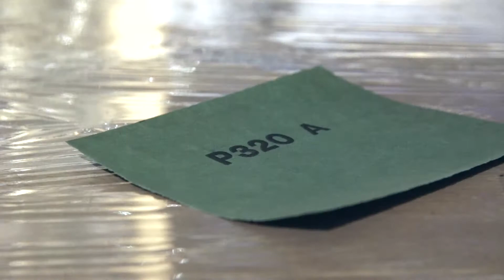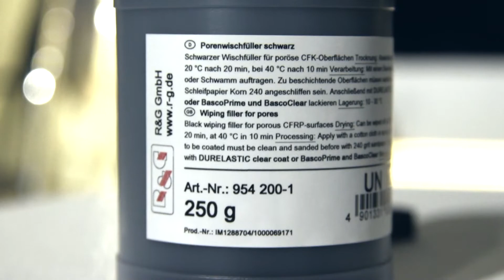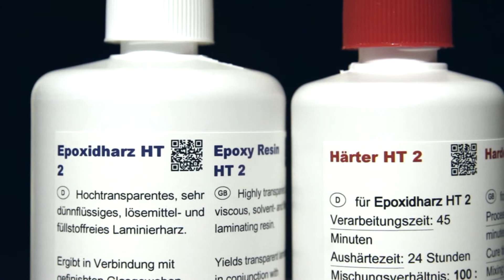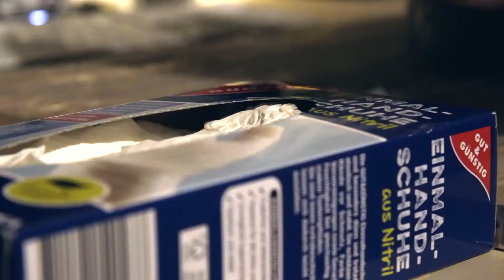R&G Porenwischfüller schwarz | voll-carbon Propeller-Spinner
Aufbereitung eines voll-carbon Propeller-Spinners mittels R&G Porenwischfüllers (schwarz) mit anschließender Epoxydharz-Versiegelung.

Porenwischfüller schwarz für "poröse" CFK-Oberflächen (zum Verschließen von Pinholes)

Produktpromovideo für R&G Faserverbundstoffe GmbH